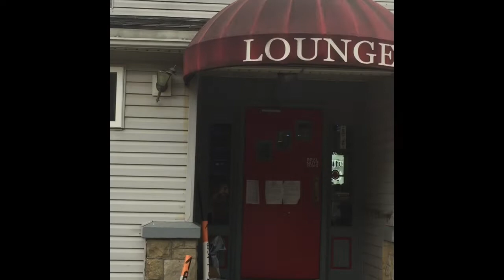Where can I eat in Tionesta?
One of the restaurants and bars  In Tionesta, a dining room for the kids, smoking outside. You will often see atv‘s and motorcycles parked out front and some evenings the bar breaks out in a sing along. Memories are made here.